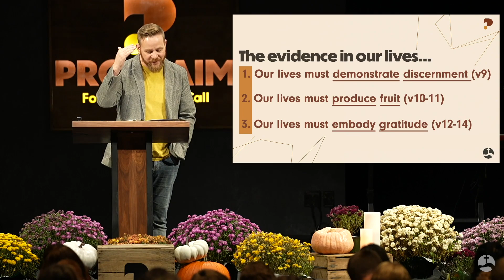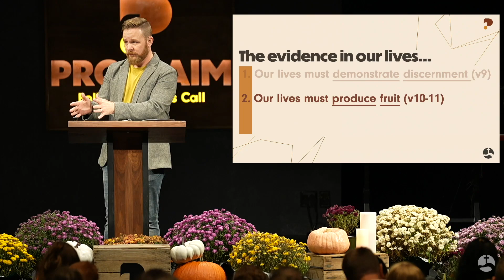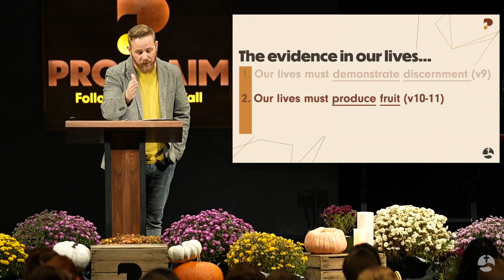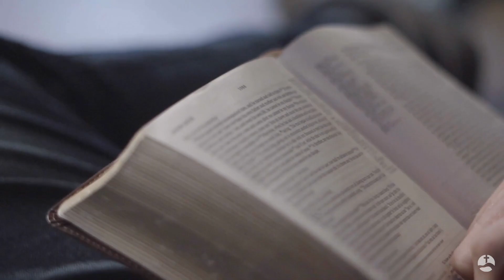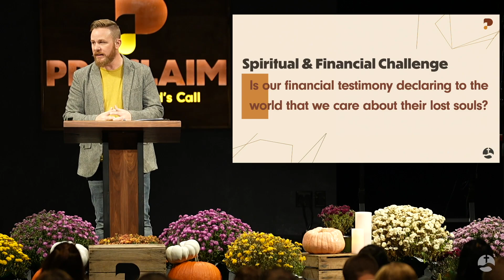Proclaim! - Proclaim for the Power of our Testimony (Out)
Colossians 1:9-14